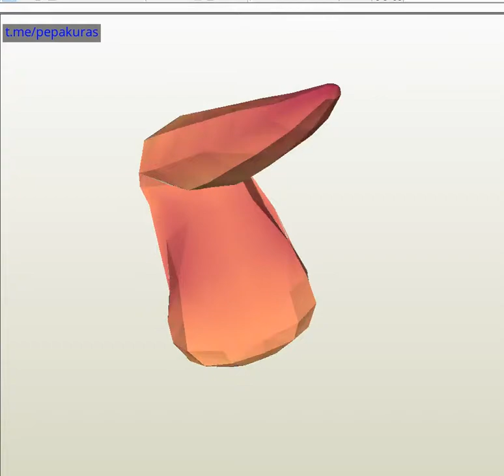Worm papercraft Pepakura Model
Model Pepakura how to make a papper Worm papercraft,